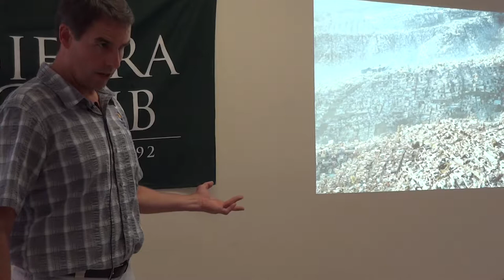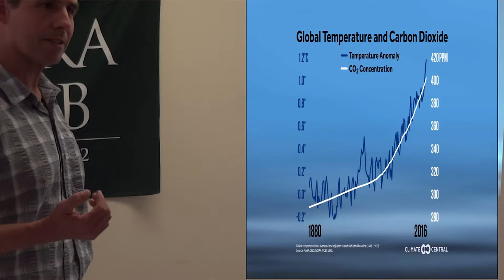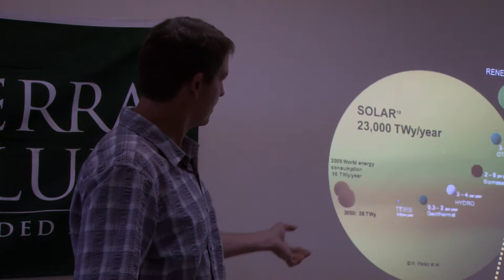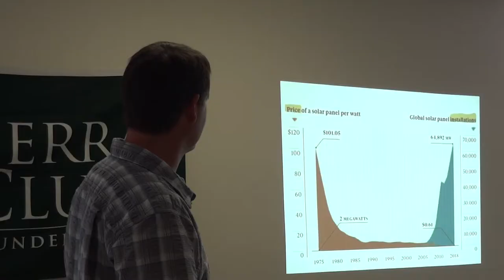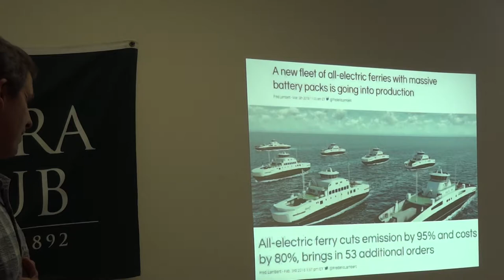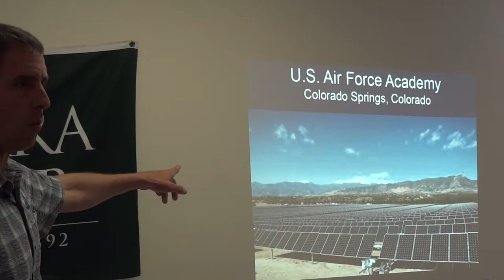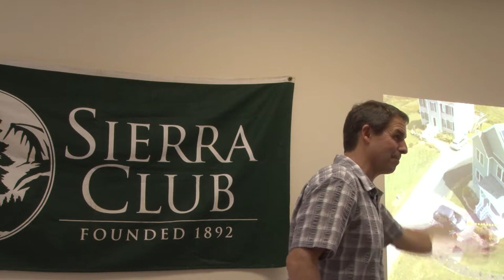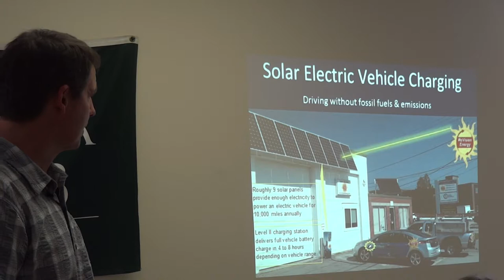Phil Coupe SierraClub 6 832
Phil Coupe, Managing Partner and co-founder of ReVision Energy
"Accelerating Clean Energy Transition in Disinformation Age"
June 20, 2018  Maine Climate Solutions Brown Bag Series.